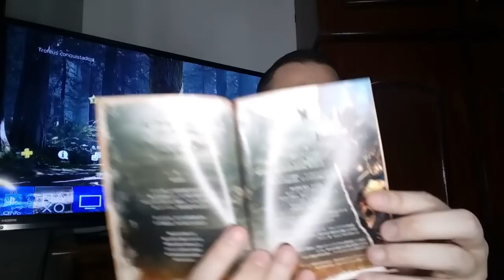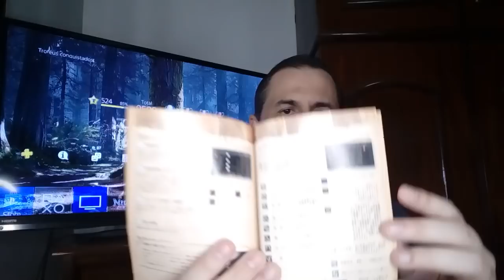BUGADORES DE PSN PASSANDO VERGONHA + PRESENTE RARÍSSIMO DO LAERTE, MUITO OBG SZ